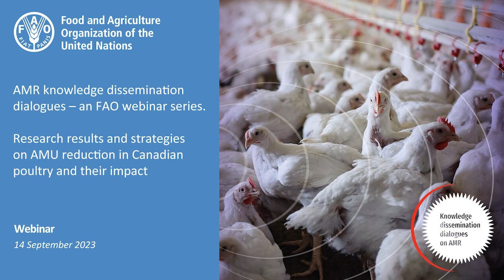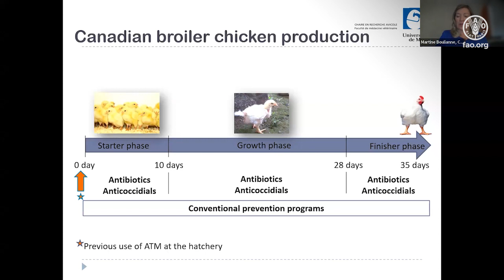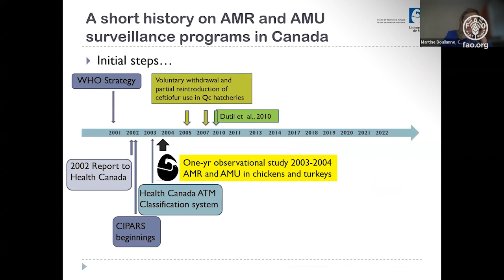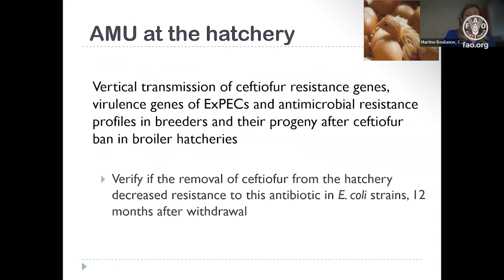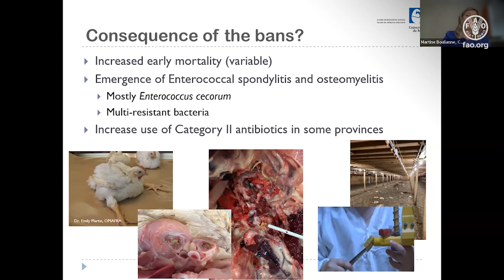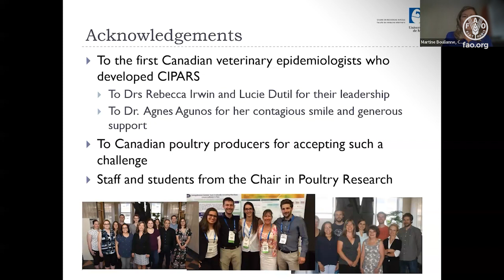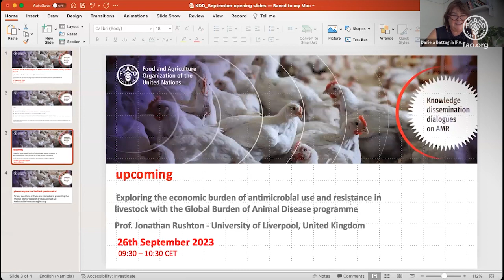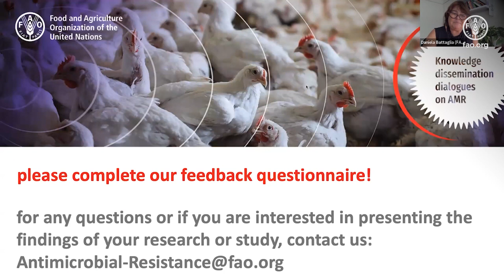Research results and strategies on antimicrobial use reduction in Canadian poultry and their impact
A series of data-rich webinars to bring participants up to date on specific scientific and technical topics related to antimicrobial resistance (AMR) and how to contain it.

In this specific webinar, Prof. Martine Boulianne from the University of Montreal in Canada presented research results and strategies on antimicrobial use (AMU) reduction in Canadian poultry and their impact.